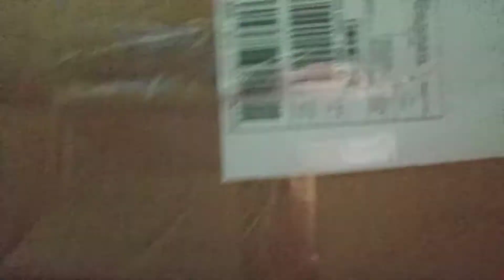unboxing mainan scuter skuter kepik anak